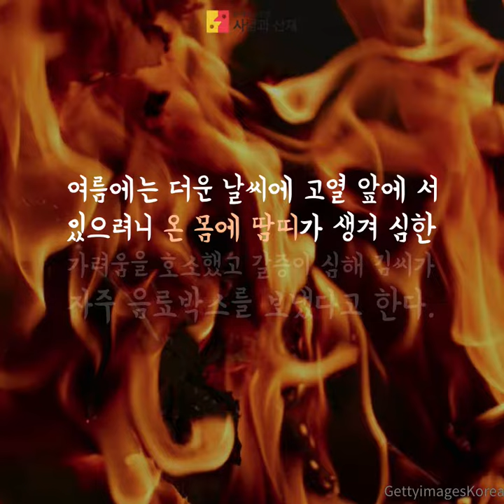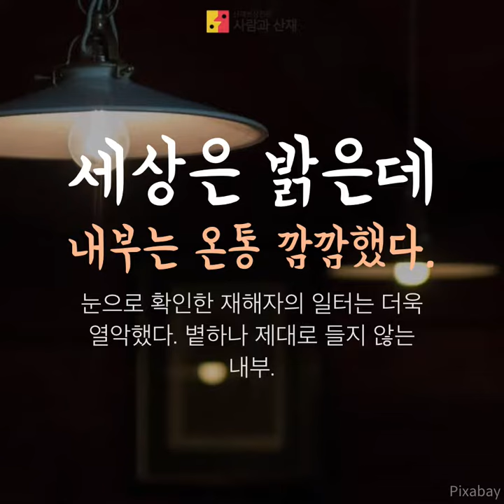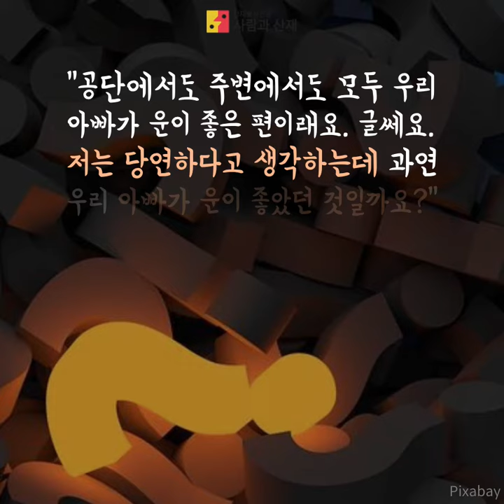산업재해 카드뉴스(심근경색 산재) 용광로와 김씨